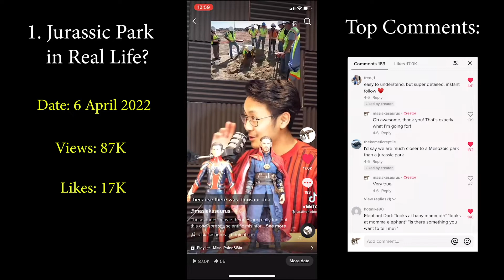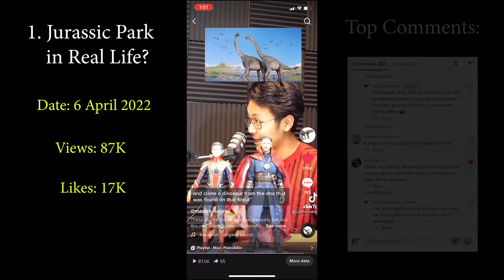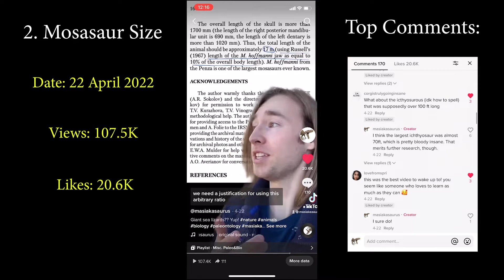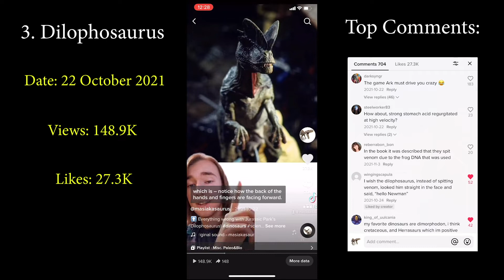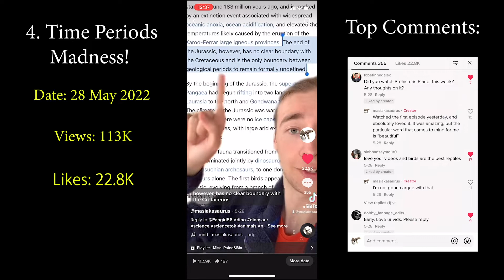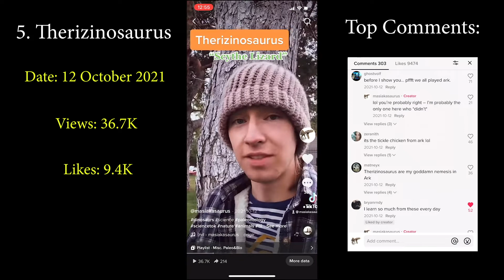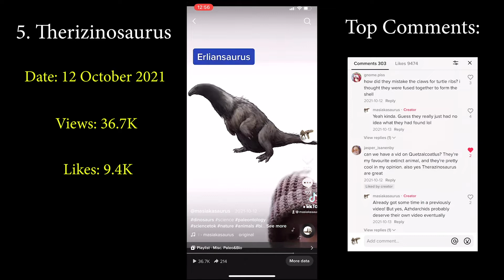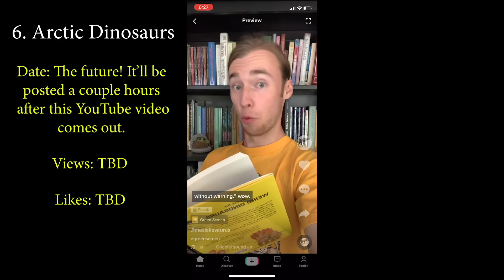Jurassic Park In REAL LIFE??? (Plus, What Dinosaurs Lived in the Arctic?)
Are we close to recreating Jurassic Park in real life? Are the movies’ depictions of the dinosaurs very accurate? Were there really dinosaurs that lived in snowy, cold climates like the trailer for “Jurassic World: Dominion” shows? In this video, I’ll tackle all of those questions.

Welcome to the Majestic Masiakasaurus Youtube channel! On this channel I typically respond to an assortment of inaccurate scientific claims out there on the internet, such as the “dinosaur hoax” and flat-earth, though I’ve also been known to delve into some philosophical topics as well on occasion, such as having to do with religion. If those sorts of things sound interesting, please stick around! I’m glad to have you!

Video Contents:

00:00 Intro
2:11 Jurassic Park in Real Life?
4:50 Mosasaur Size
8:26 JP's Dilophosaurus
10:43 Time Periods Madness!
14:02 Bizarre Mystery Dino!
16:33 Arctic Dinosaurs?
21:17 Outro

Song: “Groove”